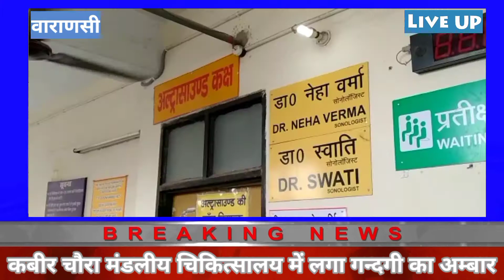कबीर चौरा मंडलीय चिकित्सालय में लगा गन्दगी का अम्बार,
मैं अवनीश यादव विक्की पार्षद प्रतिनिधि आज अपने क्षेत्र की एक महिला के इलाज के लिए कबीर चौरा मंडलीय चिकित्सालय गया !! वहाँ उनका अल्ट्रासाउंड करवाने के लिए अल्ट्रासाउंड के कक्ष में जब गया तो मैं बाथरूम करने के लिए जब वहाँ के बाथरूम में गया तो वहां की स्तिथि देखकर भौचक रह गया!! वहां के एक बाथरूम में कबाड़ भरा था तो दूसरे बाथरूम का पॉट टूटा था तो तीसरे में बकायदा ताला बंद था तो कही पाइप व टूटी कुर्सियां पड़ी थी !! किसी महिला या पुरुष मरीज को अचानक बाथरूम जाना पड़े तो वो कहां जाएंगे!! नीचे उतरा तो आरओ वाटर की मशीन लगी थी पानी पीने के लिए जिसमे भयानक काई जमा था!!और उस मशीन के आस पास बहुत ज्यादा गन्दगी था!!इतने बड़े हॉस्पिटल में मात्र एक जगह अल्ट्रासाउंड व एक्सरे होता है!! जहां प्रतिदिन हजारों की संख्या में मरीज आते है!! जिनमे महिलाओं की संख्या भी काफी रहती है!! अब आम मरीज जहाँ स्वास्थ लाभ लेने आते है!! लेकिन इस कोविड-19 जैसी महामारी में इतनी बड़ी लापहरवाही का जिम्मेदार है कौन ये बड़ी बात है !! जबकि हमारे देश के प्रधान मंत्री जी जो कि बनारस से लोक सभा के सदस्य भी है!! वो हमेशा हजारो करोड़ों का बजट देते स्वास्थ्य सुविधाओं के लिए !! आज मुझे लगा के जितनी भी आम जनमानस की योजनाएं है सब केवल कागज तक ही सीमित है!! और धरातल पर सब हवा हवाई है!! या फिर पैसों का बन्दर बाट हो जाता है और कार्य नही हो पाता है!!